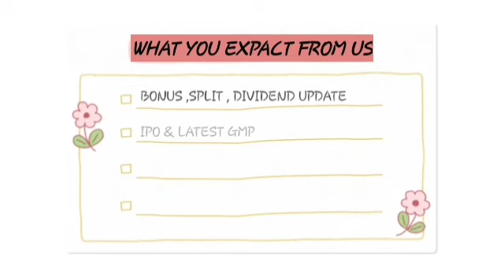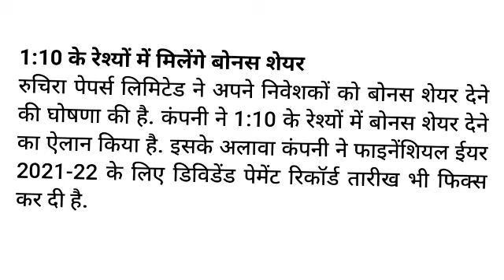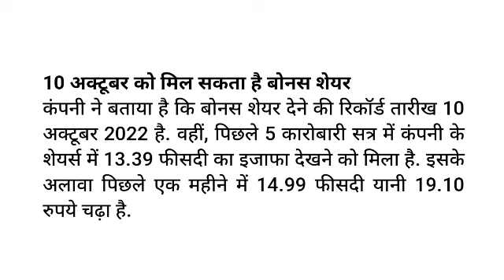RUCHIRA PAPERS SHARE LATEST NEWS | RUCHIRA PAPERS SHARE BONUS NEWS |RUCHIRA PAPERS SHARE NEWS TODAY